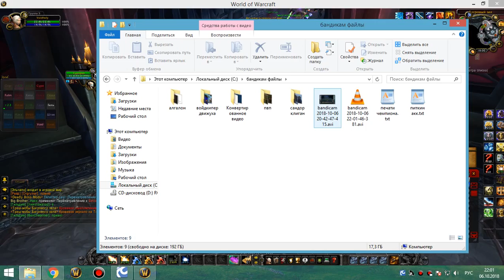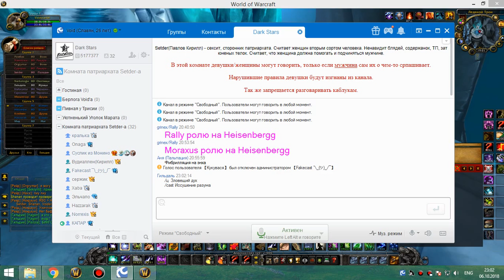2я часть обычки суббота 06 10 18